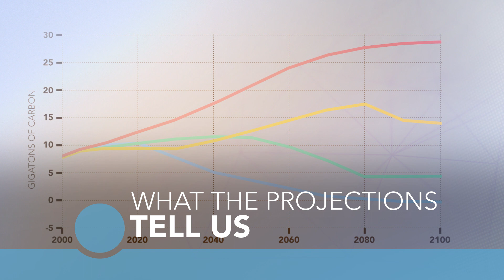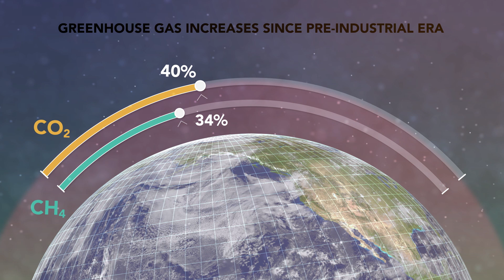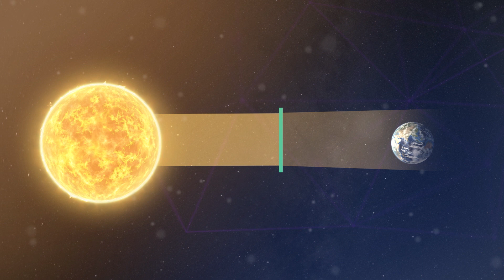What the projections tell us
This video summarizes what the climate projections tell us about the future.

Guest Instructor: Berrien Moore, University of Oklahoma